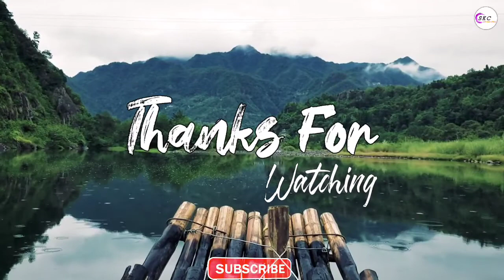Nain Ta Heere - Guru randhawa | Slowed Reverb | SKC Lofi Music World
LYRICS 🎼🎵

Le gaye dil da chain
Haaye ni dar lagta hai
Jaan vi na kaad le

Dil di saada hai tuhi
Jeene di wajah hai tuhi
Mangeya si main rabb se
Tujhko hi chaha maine
Tujhko hi maana maine
Ishq huya jabse

Ishq huya jabse

Tere hi naal sohniye
Beetein mere din rain

Kehna si kuch kehna tujhse
Main keh paya nahi
Par tu dil da haal samajhdi
Main samjhaya nahi

Main samjhaya nahi

Saccha rabb jaanda ve
Sacchi aa mohabbatane
Jaag mainu gaar lagda
Mangda judai na main
Mangda khudai na main
Ik teri khair mangda

Tu hi qismat hai meri
Haan tu hi qismat hai meri
Sunle sitare kehn
Hun tere wajao main
Aave na ek pal chain

__________IGNORE TAGS__________

My only contribution was slowing the song for aesthetic and entertainment purposes. I hope you guys enjoy this and let me know some more songs that you guys would like for me to slow and add some reverb to Your song suggestions can be of any language.

guru randhawa slowed and reverb

ta